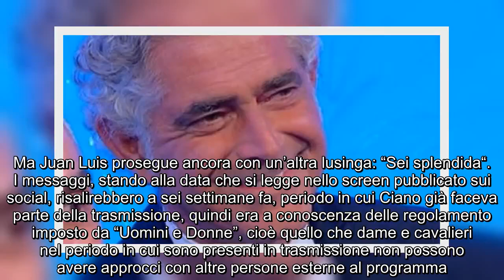✅ U&D, Juan Luis sconfessato dai messaggi alla sorella di Armando: "Sei un sogno proibito"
✍ Tina Incarnato, sorella del cavaliere di “Uomini e Donne” Armando Incarnato, è stata – suo malgrado – tirata in ballo nel corso di una recente puntata del Trono over, infatti, la donna – secondo quanto segnalato dal parrucchiere napoletano in puntata – si sarebbe scambiata nelle ultime settimane dei messaggi con Juan Luis Ciano, il cavaliere italo-venezuelano arrivato in trasmissione per corteggiare la dama torinese Gemma Galgani.  Come è stato rappresentato anche da Armando in puntata, Tina è una giovane e bella donna napoletana di 44 anni, che ama molto la sua privacy, infatti sul suo account social sono poche le fotografie che riguardano la sua vita privata, anche se di lei si è scoperto che ama molto il suo aspetto fisico.  A infrangere i sogni d’amore di Gemma Galgani con Juan Luis Ciano c’ha pensato involontariamente la Incarnato, segnalando al fratello il fatto che Juan Luis si era messaggiato con lei fino a qualche settimana fa, ma non solo, infatti secondo quanto riportato in  ...